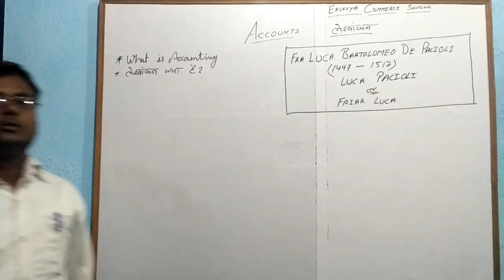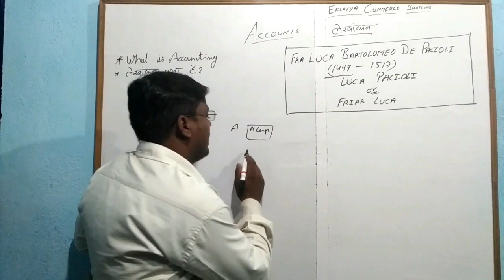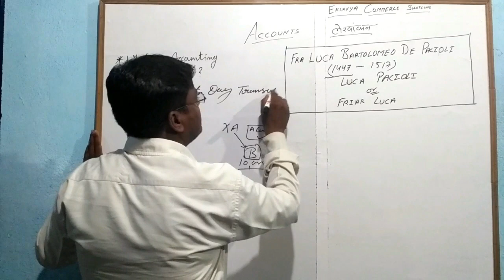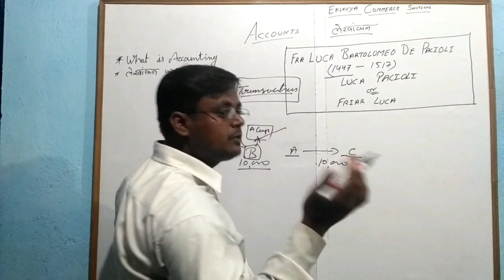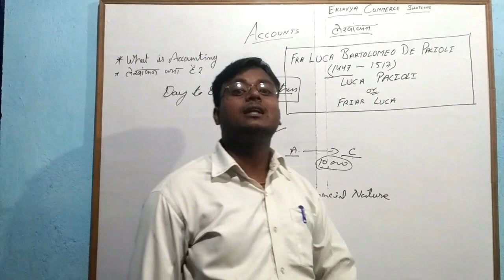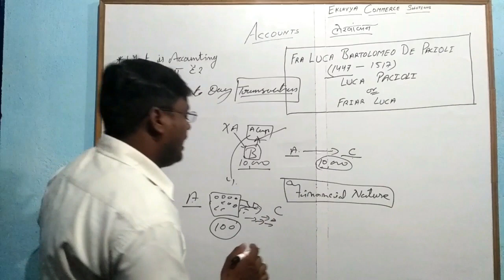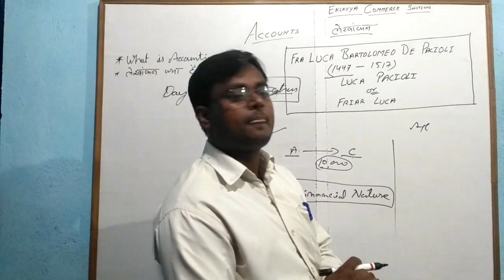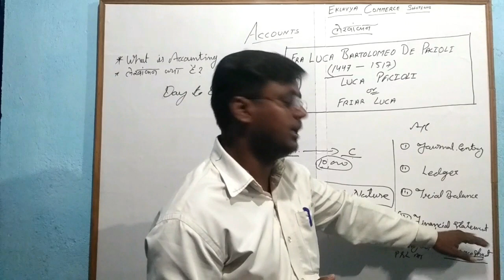What is Accounting? It's Concepts and Purpose with Examples - लेखांकन क्या है?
Basics of accounting. Meaning, It's purpose and concepts with examples.